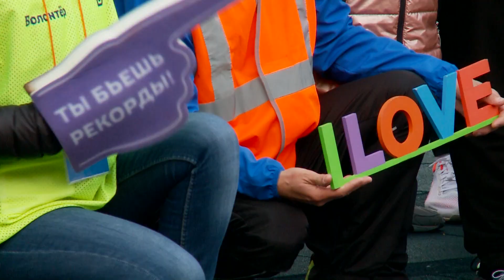В Тюмени состоялся очередной дружеский забег на 5 километров